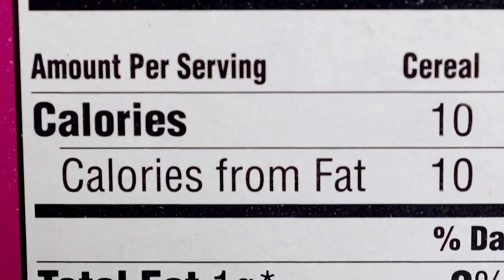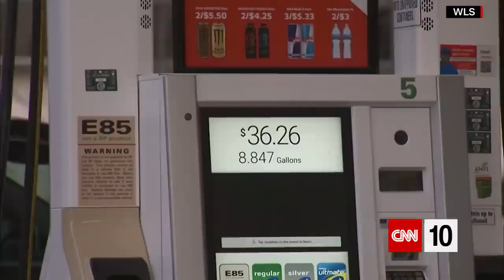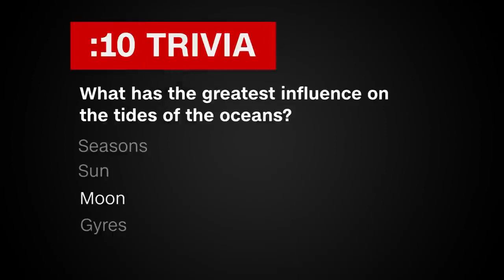CNN 10 - 2022/03/04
We're breaking out the maps in today's show to help illustrate the tensions between NATO and Russia over Ukraine. Afterward, we're speaking with the man who predicted a collision between a Chinese rocket stage and the moon. And a gymnast sets a giant high bar when it comes to high-bar giants.